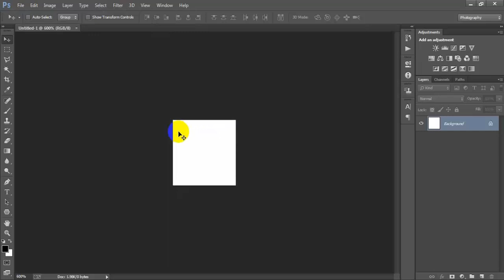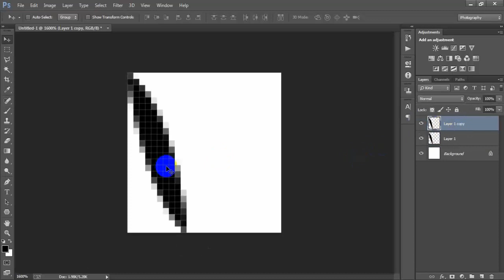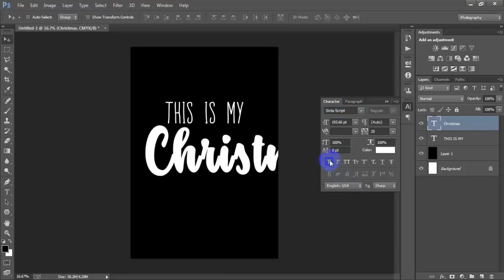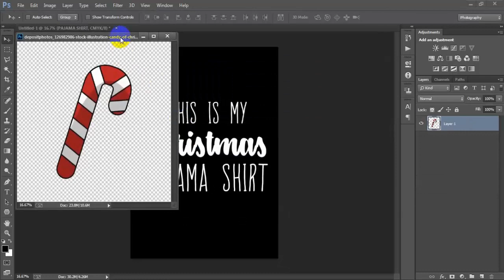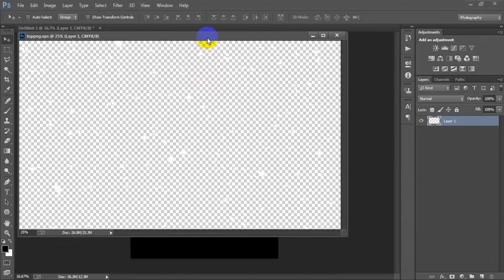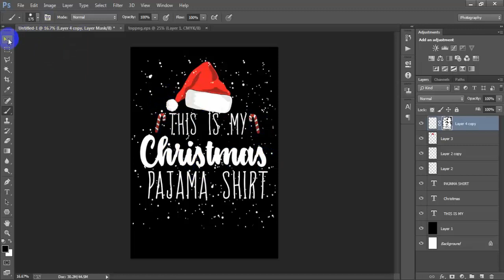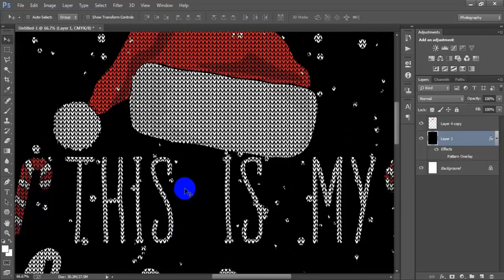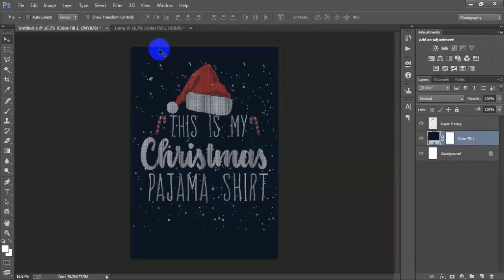UGLY CHRISTMAS SWEATER DESIGN | Christmas Sweatshirt Design |T-Shirt Design Photoshop Tutorial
Today I'm gonna show you Photoshop Christmas T-Shirt Designs.Creating t shirt designs in photoshop.Adobe photoshop t shirt for redbubble merch by amazon teechip & teepublic design.Print on demand christmas sweatshirt design work has been done Adobe Photoshop CC 2021.How to make an ugly christmas sweater design in Photoshop using patten.T shirt design tutorial photoshop for beginner.T shirt design photoshop custom photo ugly christmas sweater.Ugly christmas sweater design ideas Photoshop.T-Shirt design for upwork client custom tutorial.I hope you like it christmas sweatshirt t-shirt design tutorial.Please Like | Comment | Share and Don't forget to SUBSCRIBE to Me!

►►►►Follow Me►►►►.